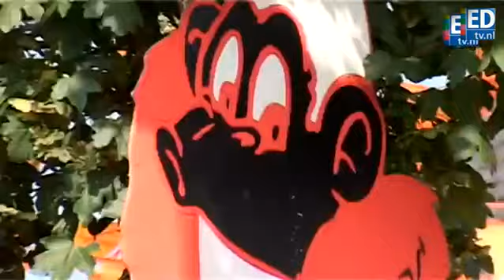ED Lunchvideo: Nederland naar kwartfinale WK 2010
Het ED trakteert iedere lunchpauze op een lunchvideo.
Op 28 junin 2010 kwalificeerde Nederland zich voor de kwartfinale van het WK in Zuid-Afrika. Slowakije werd met 2-1 verslagen door doelpunten van Robben en Sneijder.